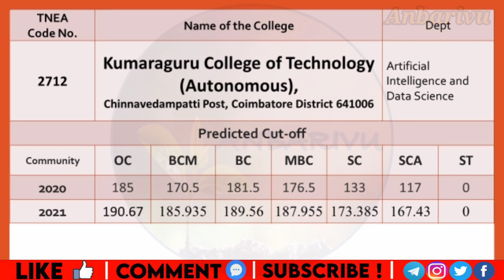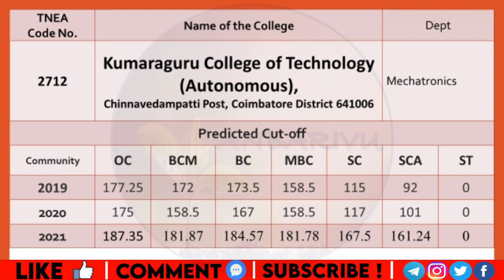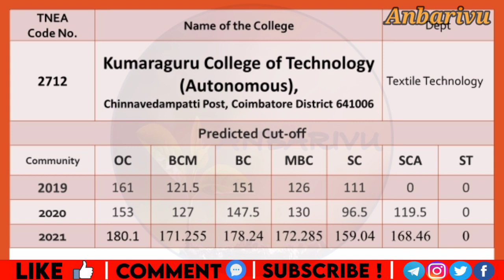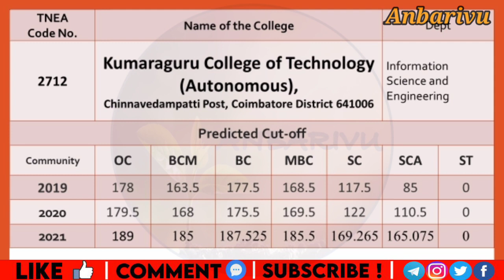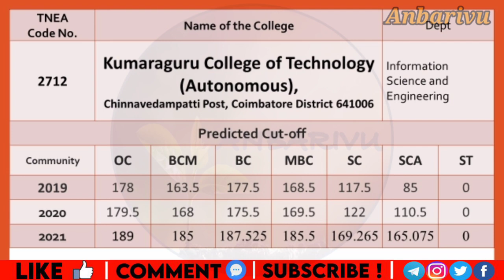kct Kumaraguru College of Technology Predicted Cutoff TNEA2021 Counseling